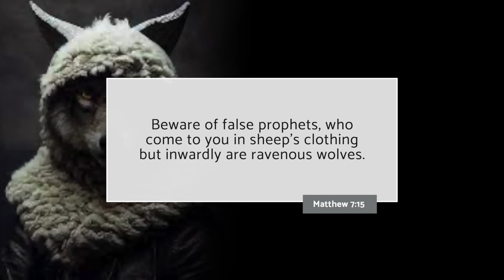Israel Hamas War | Cardinal Pizzabella's Heroic Offer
The Israel Hamas War and Cardinal Pizzbella offers to be exchanged for hostages held by Hamas.

The National Catholic Reported headline reads: Catholic Patriarch of Jerusalem Offers to be Exchanged for Hostages Held by Hamas.

The article reads: Cardinal Pizzaballa has called for a day of prayer and fasting for peace and reconciliation in the Holy Land on Tuesday, Oct. 17. The Latin Catholic patriarch of Jerusalem has offered to be exchanged for the children being held hostage in the Gaza Strip by Hamas.

Speaking to journalists via video conference on Oct.16, Cardinal Pierbattista Pizzaballa was asked if he would be willing to offer himself in exchange to free the children hostages who were taken in Hamas’ attack on Israel last week. The cardinal responded that he is willing to do anything to “bring those children home.”

“Am I ready for an exchange? Anything, if that can lead to freedom and bring those children home, no problem. There is an absolute availability on my part,” the cardinal said.

Israel Defense Forces announced Monday that 199 Israeli hostages, including children, are being held by Hamas and that the military is trying to understand where they are being held in Gaza. Hamas terrorists had threatened last week to kill one hostage every time that Israel’s military bombs civilian targets in Gaza.

Cardinal Pizzaballa has called for a day of prayer and fasting for peace and reconciliation in the Holy Land on Tuesday, Oct. 17, urging Catholics to organize times of prayer with Eucharistic adoration and recitation of the rosary “to deliver to God the Father our thirst for peace, justice, and reconciliation.”